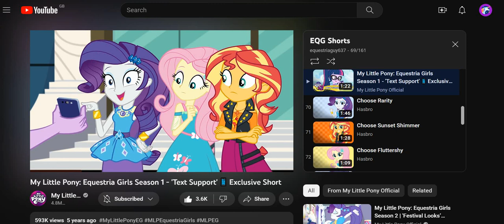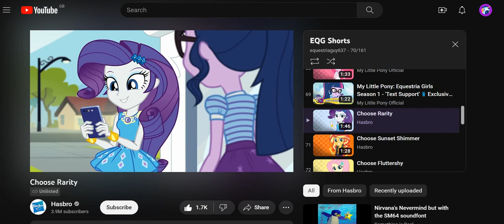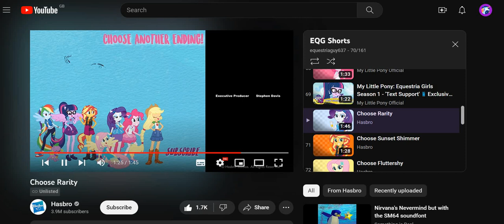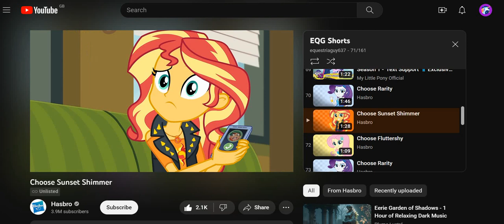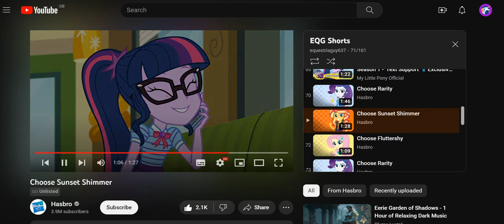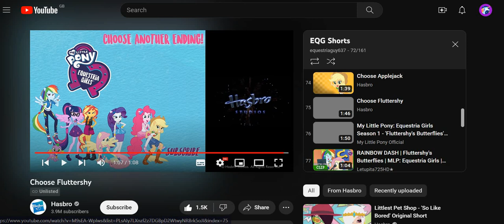Reacting To My Little Pony! Equestria Girls - Text Support (CYOE)